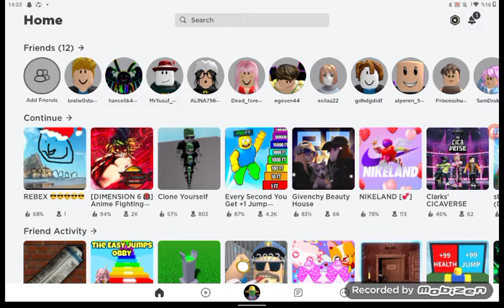Robux veren oyunu denedim